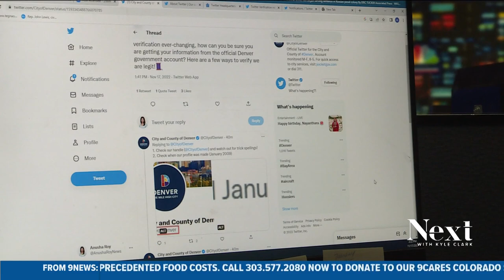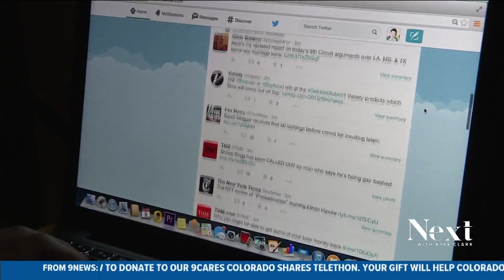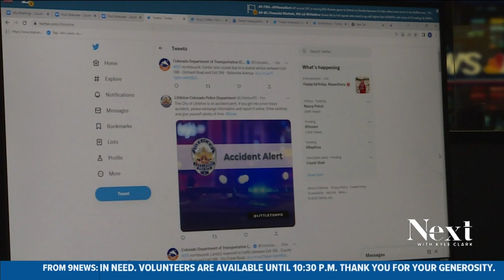Demise of Twitter leaves uncertainty around emergency communication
Wading through the new Twitter landscape for information may be getting more difficult. That includes emergency communication from public entities.